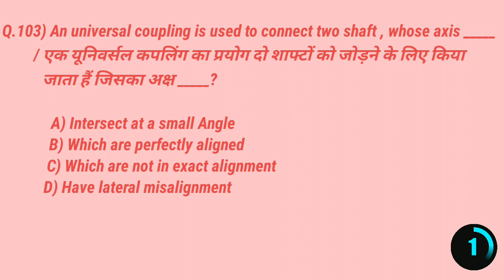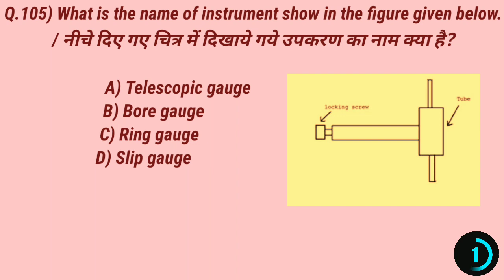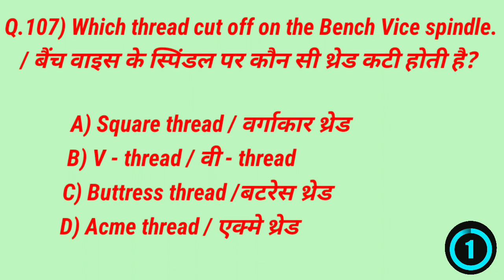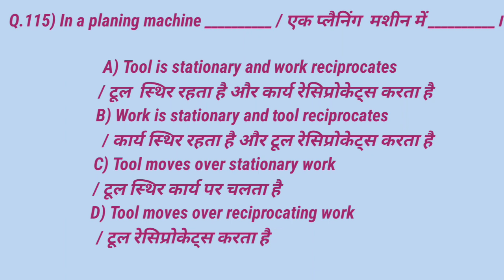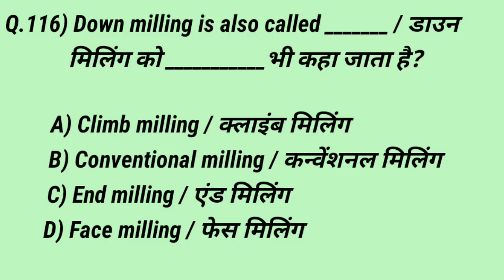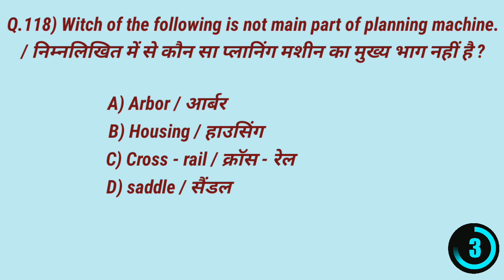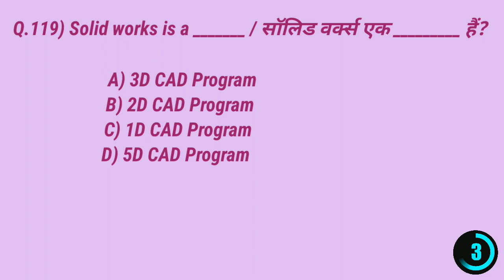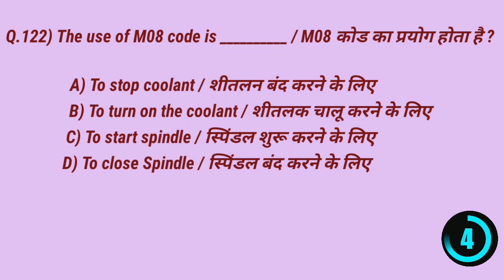Bharat Skills Question Bank solutions.Mechanical Level -1 CITS & ITIs#MCQ Types 101 to122 Question.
Hey guy's es video k madhyam se main Bharat Skills question bank level -1  101 to 122 Questions lekar aaya hun. so guy's es video k madhyam se aap apni examination ki preparation kar sakte hain. yah video aapke liye kafi helpful hogi. aur mechanical se related examination main puche jaane wale MCQ types question ki bhi aap preparation kar sakte hain. aajkal jo bhi examination pattern hai vah sab Bharat Skills se a raha hai. to aap is video ke madhyam se apni preparation kar sakte hain.